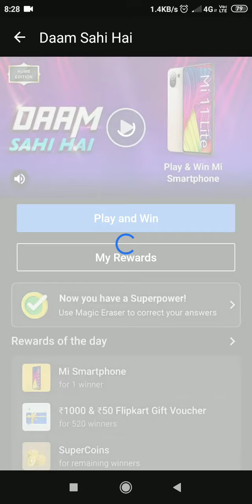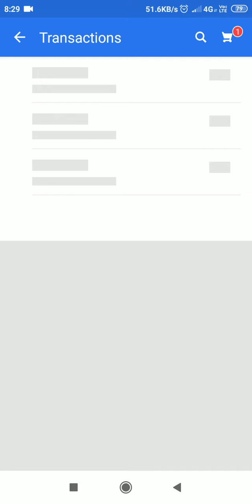BEST TIME TO PLAY AND WIN FLIPKART GIFT CARD WITH PROOF